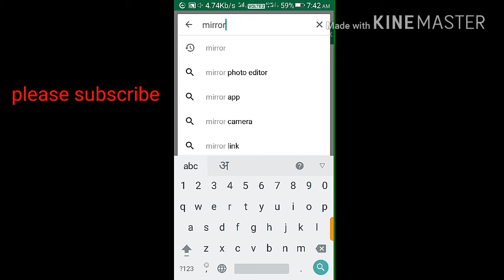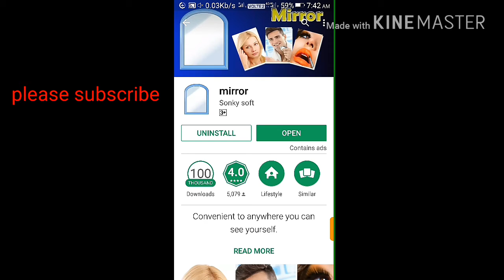इतनी Usefull App वो भी सिर्फ 1MB में|Most Usefull App Only1MB | usefull andrapp app by R Tech tricks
Hi frnds. .
 Aaj me ap logo k liye ek jabardast app ke bare meh batane ja raha hu  dosto app sirf 1 mb ka hai or kisi k liye v useful hai
 Is video ko plzz last tak dekhye taki apko ache se samaj aajaye.
Iss video k bare meh kuch question hai toh comment section meh coment karye or video acha laga toh like karye or plzz share v karye